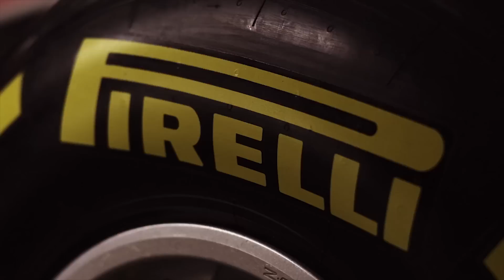Ferrari SF15-T - 2015 Formula 1 Car of Vettel and Raikkonen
Ferrari has unveiled the new SF15-T Formula 1 car that will be driven by Sebastian Vettel and Kimi Raikkonen this season.

After a disappointing 2014 season that has prompted the resignation of long-time president Luca di Montezemolo, the Italian squad aims to turn things around in 2015.

Vettel is due to give the car its first official run at Jerez in Spain on Sunday, when F1's first pre-season test starts.

SF15-T Features New Nose Section

The most striking visual difference between the SF15-T and its predecessor is the lowering of the front end of the car in accordance with the change of regulations for the 2015 season. After a few seasons of rather unappealing aesthetics, the 2015 rules permit the SF15-T an attractive nose shape which also brings excellent aerodynamic performance. Aside from the nose area, the regulations for 2015 are largely unchanged.

A casual glance at the back of the car reveals a much more tightly packaged rear end which allows more downforce to be extracted from the critical surfaces around the rear of the car. The rear wing family has been extensively redesigned to deliver stable performance in corners while producing a larger DRS effect on the straights. The front and rear brake ducts have been remodeled to produce more cooling of caliper and brake disk while generating more downforce than their 2014 counterparts. Both front and rear suspension kinematics have been overhauled to present the tire to the road in a manner that allows better use of the Pirelli rubber.

Improved Brake-by-Wire System

2014 was the first year of the so called Brake-by-Wire (BBW); a system permitted by the rules as a way of allowing the maximum amount of electric power to be harvested under braking while maintaining an optimal brake balance. In practice, it proved much easier to obtain the former than the latter with the first versions of this system. The BBW was improved greatly during the 2014 season and the SF15-T is further optimized to produce a braking response that should allow the driver sensitive control while braking at the limit.

Weight Increased by 23 lb (11 kg)

The regulations allow the weight of the car to increase by 23 lb (11 kg) with respect to the 2014 car. The 2015 Ferrari SF15-T uses this extra allowance in the regulations to gain some additional performance features under the skin of the car while retaining a workable level of ballast to trim the center of gravity of the car.